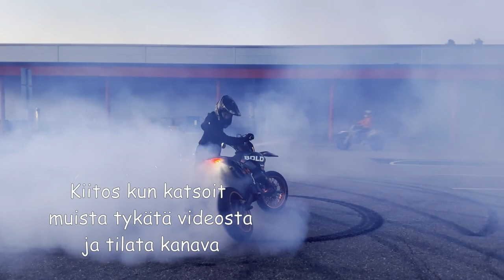| Pärinäpätkät 5 | Hullu Drive Through | Nummelan Miitti |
Tässä videossa joidenkin mukaan vaaralliset temput ovat lavastettuja ja editoitu ammattilaisen kanssa näyttämään aidolta katsojien viihteeksi että he nauttisivat videosta vielä enemmän. Kiitos kaikille jotka ovat auttaneet ja olleet mukana.

Pärinäpätkät
Nummela
Espoo
mcdonalds
Mopo
Miitti
Jekkuracing